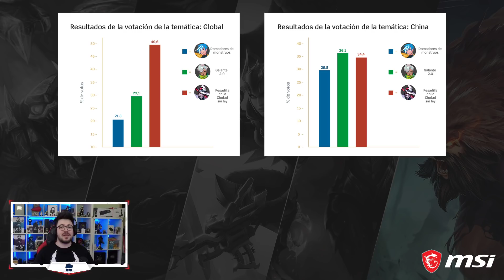Resultado votaciones Rework y Skins! - Noticias LOL